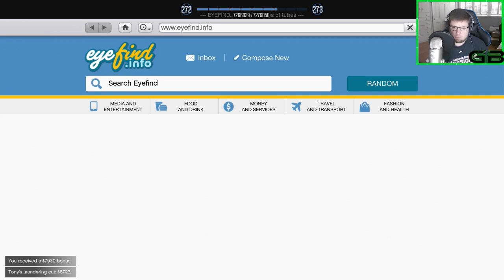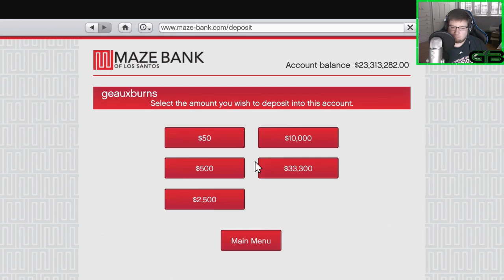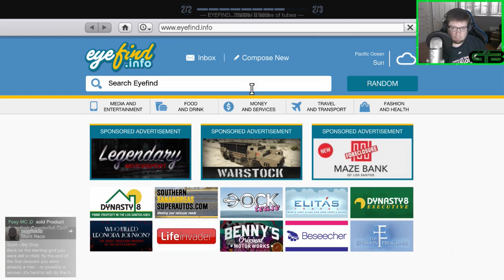GTA Online: Enus Stafford Car Show [PS4]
Live Streamed Grand Theft Auto Online After Hours via PlayStation 4; Enus Stafford Car Show, Nightclub Promotions, Business Battles with viewers, subscribers, members, fans, and friends.

Members
orozium, trippyMark85, Zoa Tanaka, Aaron Thomas, MyDune, Azralynn, Huttch1975, Oliver K1ng, ACG, KILLA SCORPION 75, Liam, ChrisBrad79, Amy Tazenda, UG Outlaw, and Cormac